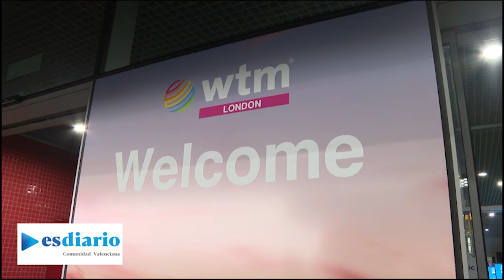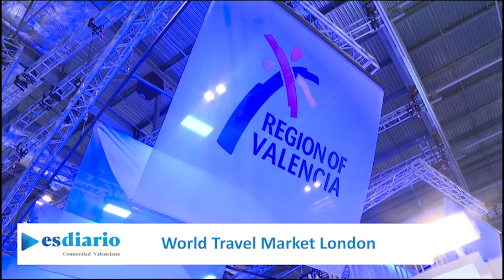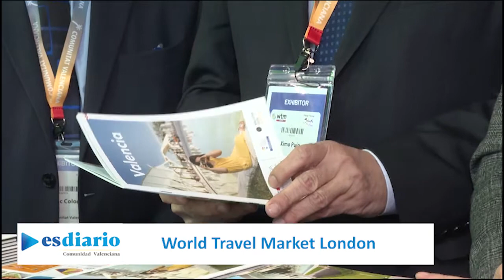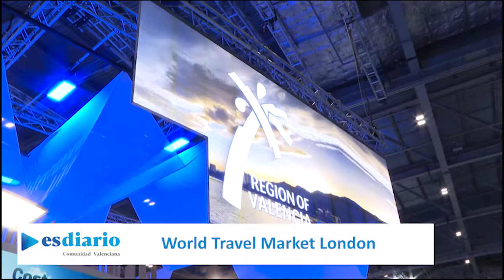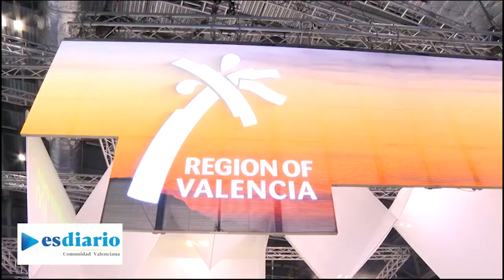World Travel Market London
El presidente Puig, en la feria turística más importante del panorama internacional, ha destacado “el mercado británico para la Comunitat Valenciana es fundamental y  lo es por muchos motivos. Es el centro emisor más importante para nuestra Comunidad”.